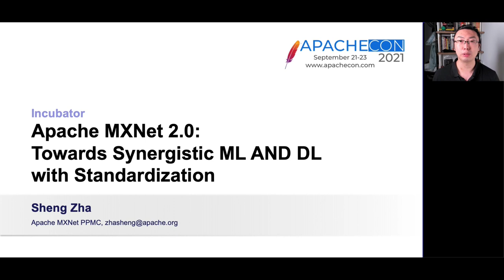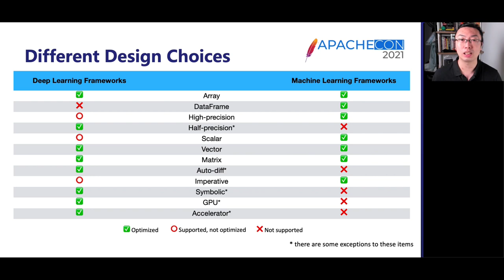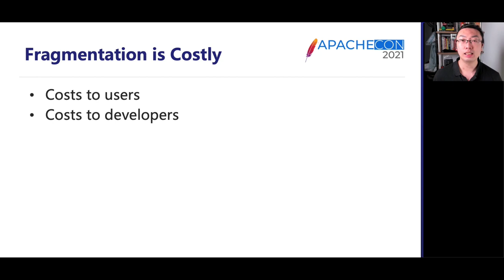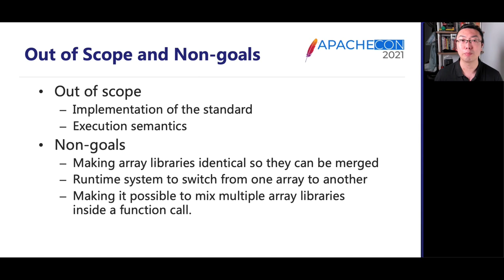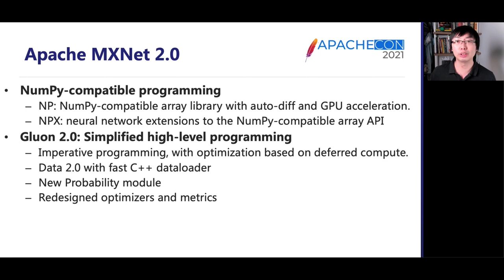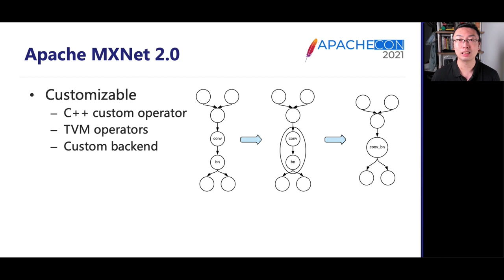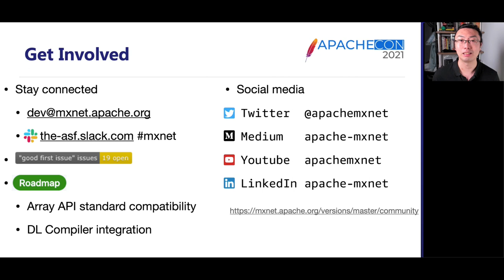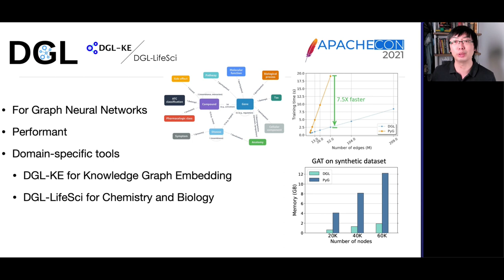Apache MXNet 2.0: Towards Synergistic ML and DL with Standardization - Sheng Zha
Thank you to all of of our ApacheCon@Home 2021 sponsors, including:

STRATEGIC
Google

PLATINUM
Apple
Huawei
Instaclustr
Tencent Cloud

GOLD
Aiven OY
AWS
Baidu
Cerner
Didi Chuxing
Dremio
Fiter
Gradle
Red Hat
Replicated A presentation from ApacheCon@Home 2021

In deep learning (DL) and machine learning (ML) communities, fragmentation in the frameworks have been a long-standing problem that comes with significant costs. Because of the fragmentation, resources are spread across different stacks to focus on competition which distracts the communities from innovation, and users and developers are forced to be locked into a side. As deep learning frameworks gradually mature and converge to similar design choices, opportunities arise to standardize the API to address the costly fragmentation by fostering collaboration across frameworks. To this end, Apache MXNet 2.0 adopts Python array API standard and Open Neural Network Exchange (ONNX), the two complementing standards for machine learning and deep learning. In this talk, I will share about these standardization efforts and MXNet's participation in them, and highlight the exciting new features that helps Apache MXNet as a framework that surfaces the innovation.